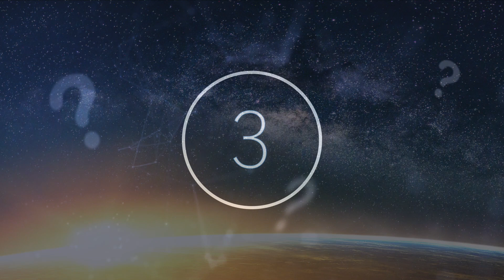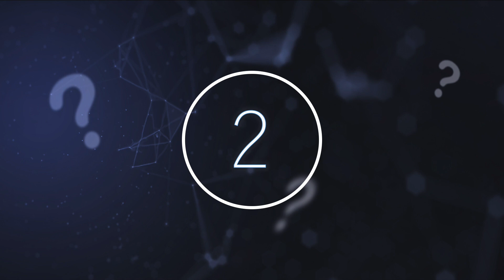Scientists Just Announced They Discovered A Dozen High Energy Particle Accelerators In The Milky Way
Scientists just announced they discovered a dozen high energy particle accelerators in the Milky Way. Today, we take a look at what scientists just discovered in space.

It can be hard to picture what is out there beyond what we know. But, beyond our cloudy blue skies and rolling oceans lies the whole universe, planets, and galaxies with unusual activity around them, with mysterious rays flying by, and surely some other life forms living lives just as fulfilled as our own.

As we move further and further into the 21st century, once modern and cutting-edge questions have become 100-year-old puzzles we are yet to unravel.